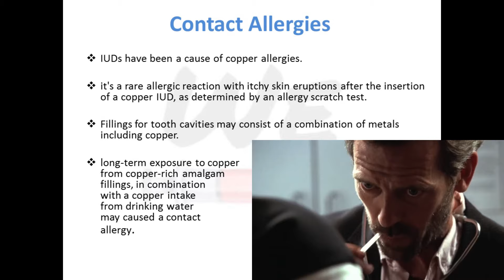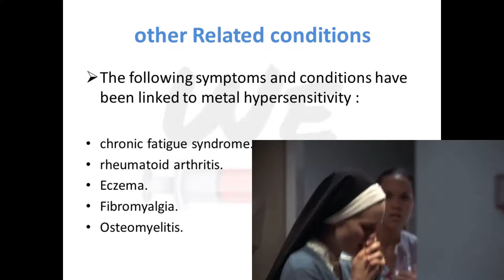Copper Allergy / house MD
copper allergy

doctor house capitulo 2 en español latino temporada 1,
house fires old doctor,ctor house temporada 5 capitulo 18,
doctor house temporada 7 capitulo 1 en español latino,